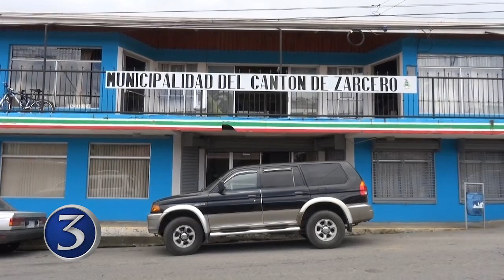Breves Cantonales 05-09-2016 | Noti3